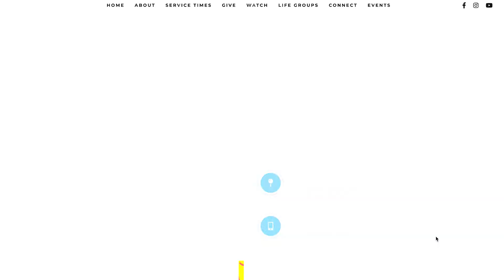Weekly Announcements November 27, 2022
It's Christmas time at RLC!  Here's what's going down this week!